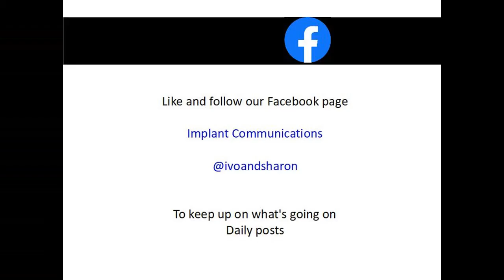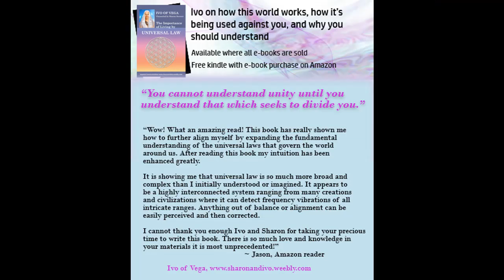YOUR RIGHT TO REFUSE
Ashtar gives an update and more info on what you can do to help.

Ashtar Sheran: Your Future on Eden

sign up to win a free Kesara multidimensional portrait - one winner every month!